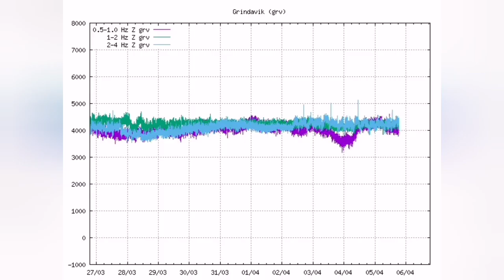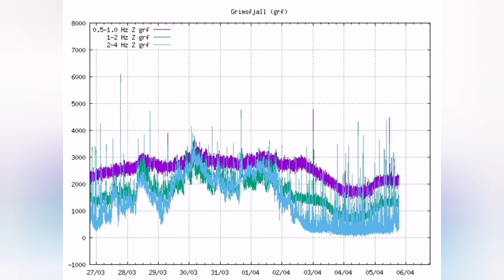Iceland Volcano Suddenly Appears More Active, Sundhnúka Crater Eruption